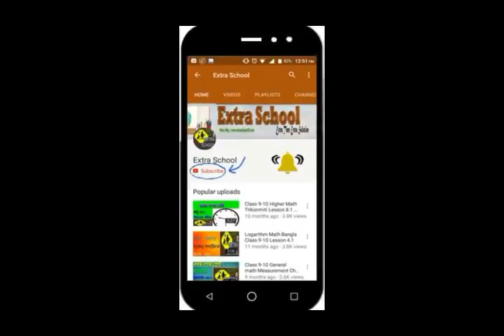Class-8 Math│Patterns Creative Problem Solve│প্যাটার্ন-সৃজনশীল প্রশ্নের সমাধান │Bangla Tutorial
Extra School